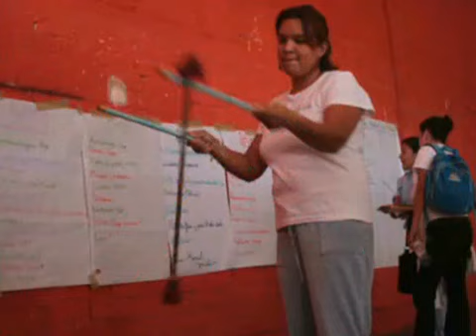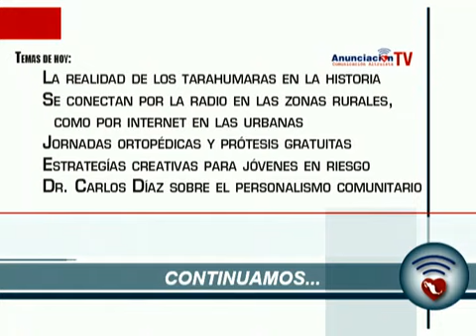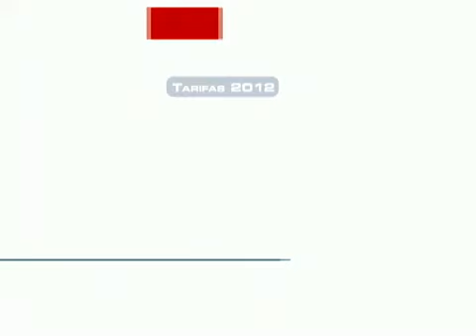Estrategias creativas para jóvenes en riesgo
Invitados

-Gabriel Pérez Robles
Coordinador de programa de Machincuepa Circo Social AC
Facebook: Machincuepa Circo Social AC

-Víctor Geovanni Roblero Adorno
Responsable del Centro de Ecotécnias Aplicadas de Iniciativas Innovadoras para el Desarrollo Sustentable AC